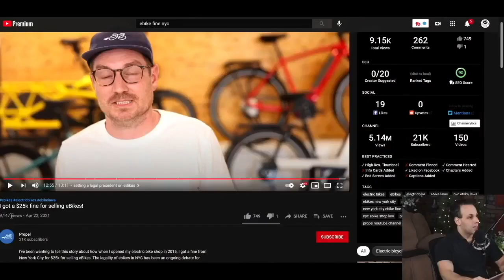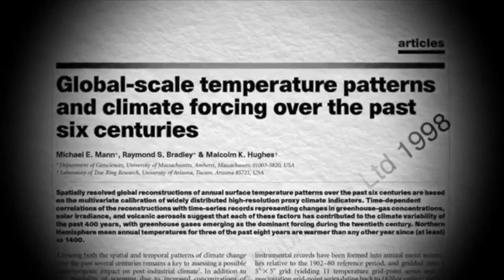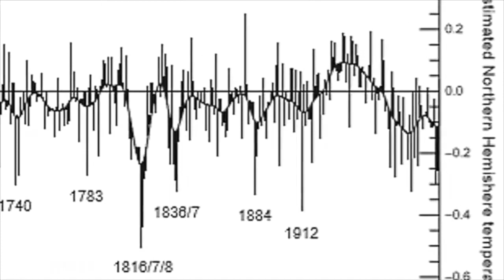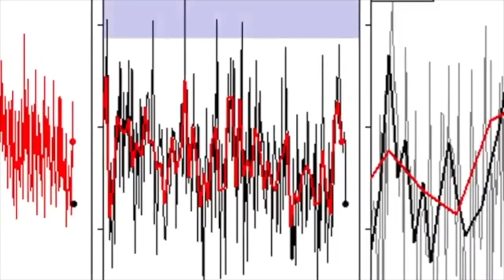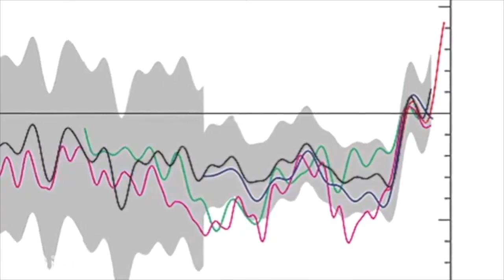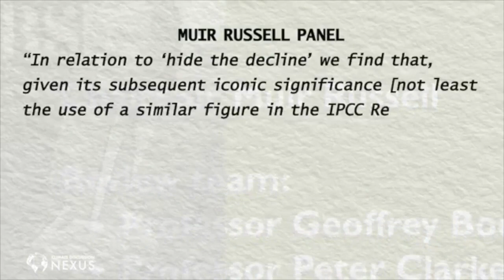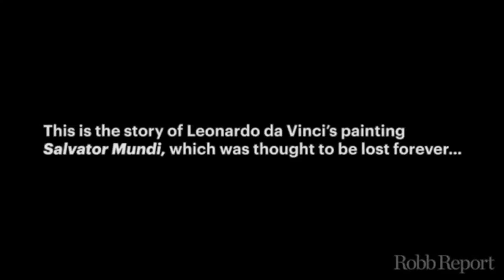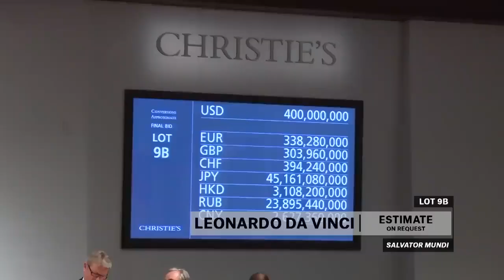PFJ FULL Ep2